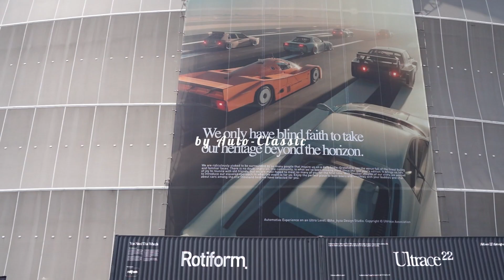ULTRACE 2022 by Auto-Classic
W pierwszy weekend lipca uczestniczyliśmy w finale kultowego Ultrace 👌 Naładowani pozytywną energią wracamy do Was z nowymi pomysłami i inspiracjami 😎
Chcemy też serdecznie Wam podziękować za udział i tak pozytywny odbiór naszych klasyków 😁 Podziękowania składamy również organizatorom Ultrace za naprawdę świetną robotę ‼️
Dla osób, które nie mogły bawić się razem z nami zostawiamy kilka zdjęć naszej wystawy i innych ciekawych samochodów 😎